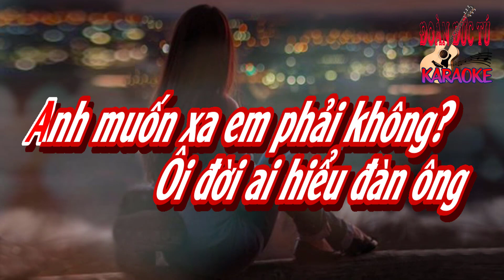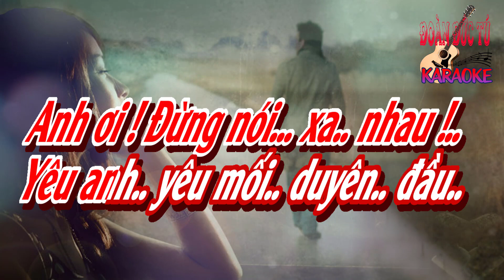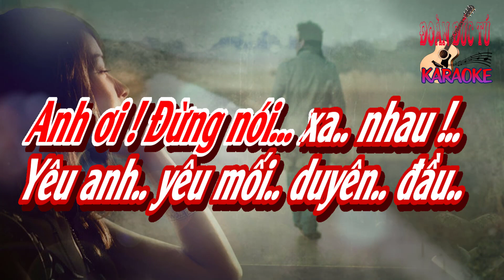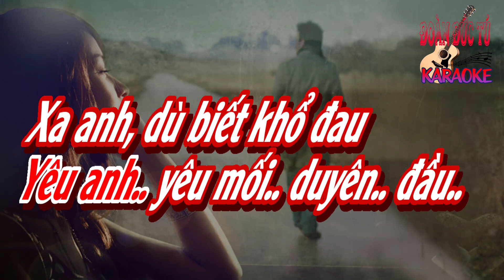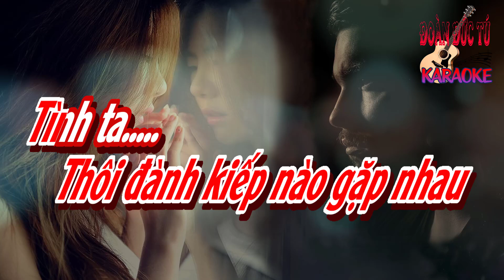karaoke Tình Yêu Cách Trở, sáng tác Lưu Trần Lê, hòa âm Đoàn Đức Tú, giọng Nữ cao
Cô Bác, Anh Chị Em Ngoài Nước có ý ủng hộ hiện kim cho Kênh xin donate vào:
Cô Bác, Anh Chị Em trong Nước có ý ủng hộ hiện kim Kênh xin nhấn vào chữ: Cảm Ơn
Tình Yêu Cách Trở, sáng tác Lưu Trần Lê, hòa âm & dựng karaoke Đoàn Đức Tú, giọng Nữ cao
Anh biết tại sao em luôn u buồn?
Và thường suy tư trong những chiều buông?

Em muốn xa anh phải không?
Ôi đời ai hiểu tình yêu
Mới yêu thì hứa một lòng

Anh biết tại sao em anh hay buồn?
Vì sợ mai đây em khóc nhiều hơn
Tay trắng nên anh nào mong
Mơ nhiều cũng chỉ bằng không
Vì yêu nên muốn xa người

Em ơi ! Đừng nói xa nhau!
Yêu em, yêu mối duyên đầu

Xa em dù biết khổ đau
Dứt bỏ tình yêu không nợ
Anh nghèo biết tính làm sao?
Thì thôi nhé em !

Em có còn yêu anh như hôm nào?
Còn nhiều em ơi nên lắm khổ đau

Em muốn xa anh thật sao?
Thôi đành kiếp nào gặp nhau
Tình ta gởi gió mây sầu